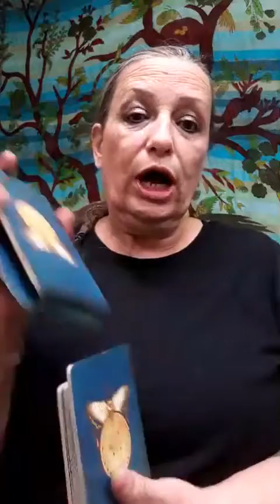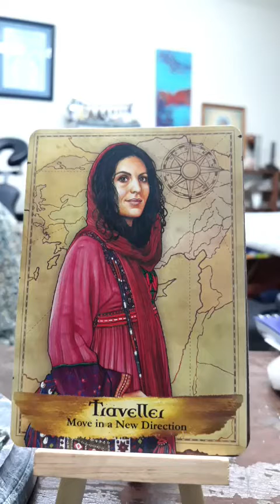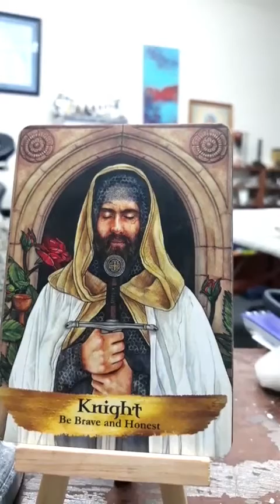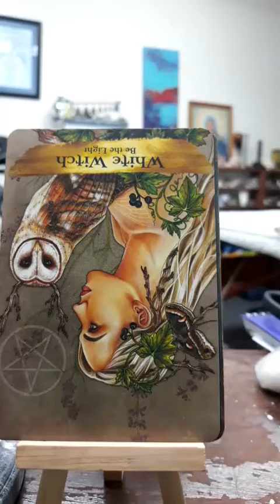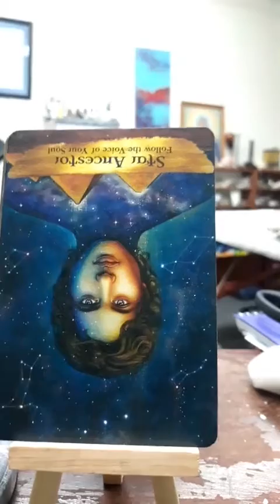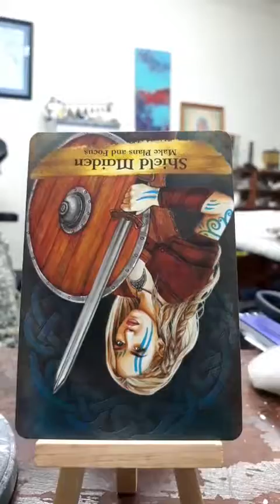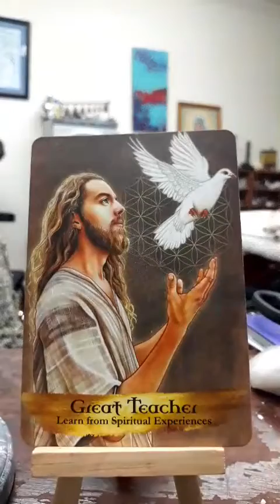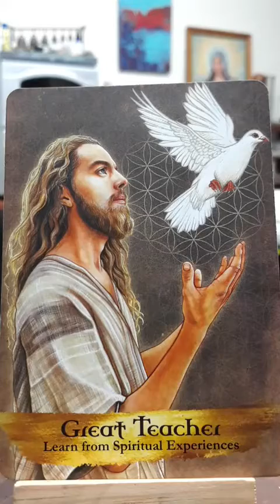Thursday intuitive Reading with Mares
Chance always favors a prepared mind , and in this reading, we are changing directions and you  are in for a ride. Using the Angel's and Ancestors deck today, will Manly come by?